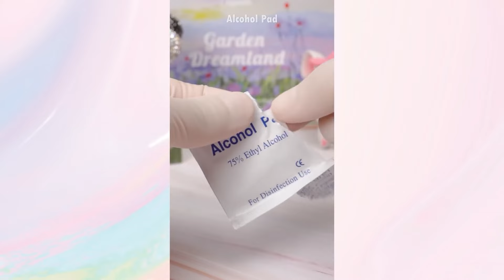Reparación De Maquillaje Satisfactoria 💄 ¡Relajando y restaurando tus amados productos! #91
🌟¿Alguna vez te ha pasado que tus productos de maquillaje favoritos se dañan, se secan o se rompen? ¿Quieres transformar tus viejos productos de belleza en algo nuevo y de calidad? En este video, te guío paso a paso para reparar y reutilizar esos productos de maquillaje viejos, secos y rotos. ¡Descubre cómo restaurar y reinventar productos de marcas famosas como MAC, NARS, Tom Ford y más!

Además, disfrutarás de relajantes sonidos ASMR mientras los productos de maquillaje son cortados, triturados... 🎧 Este video no solo te ayudará a descubrir las posibilidades creativas y sorprendentes de los productos de maquillaje antiguos, sino que también te enseñará a ahorrar dinero y proteger el medio ambiente reutilizando en lugar de desechar.

00:00 Destacados
00:09 Arreglar el lápiz labial abollado.
01:37 Arreglar el lápiz labial LANCOME.
03:14 Práctica mini paleta de maquillaje personal hecha por ti mismo.
05:52 Fix MAKE UP FOR EVER paleta de sombras de ojos y rubores
08:38 Lápiz labial brillante DIY Mix
10:10 Arreglar el lápiz labial ZARA
12:07 Mezcla nuevos colores de lápiz labial de los lápices labiales rotos de Charlotte Tilbury y MAC
14:04 Arreglar el corrector manchado
15:55 Ver más muestras

💕 Comenta abajo cuál fue tu parte favorita o si hay algún otro producto que te gustaría aprender a reparar o reciclar. ¡Tu opinión es muy importante para nosotros!

🎧 ¡Recuerda usar auriculares para disfrutar plenamente de estos interesantes sonidos!

Todo el contenido es propiedad exclusiva y creado por YumUp CO., LTD.